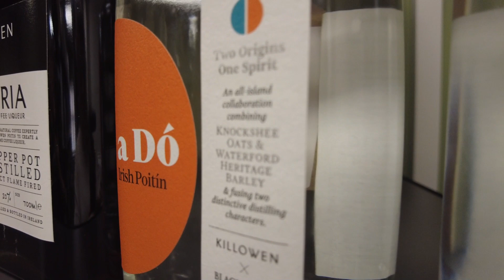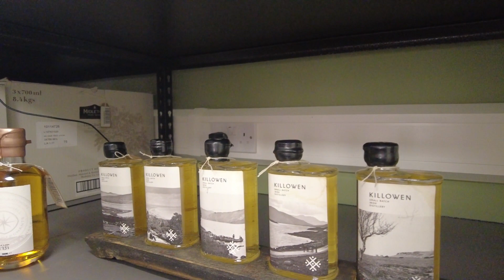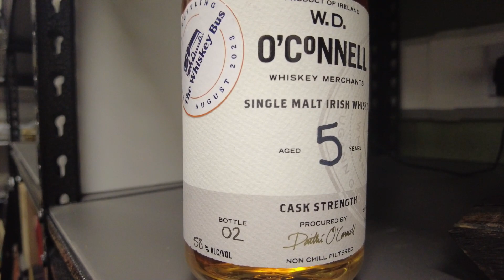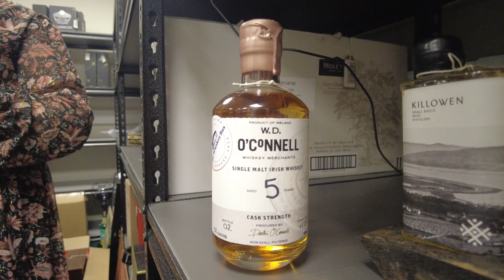Precious Poitin and Charity whiskey !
Ok , here are two things that warms our hearts... POITIN and CHARITY DONATIONS by our fabulous whiskey community.
One is our national spirit and one defines part of our national spirit !
The delights of killowen, baoilleach, mulroybay Poitins is far reaching nowadays and we have a great range of different styles for you to try- whether it's your first time to try Poitin or you are a seasoned pro- it's worth seeing what this liquid drinks like.
Katie will even tell you where to rub it.